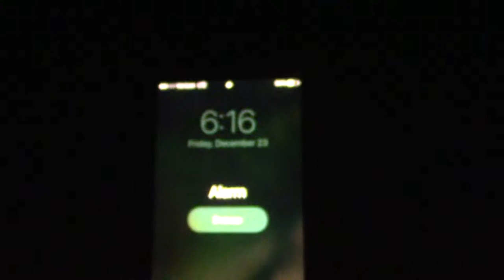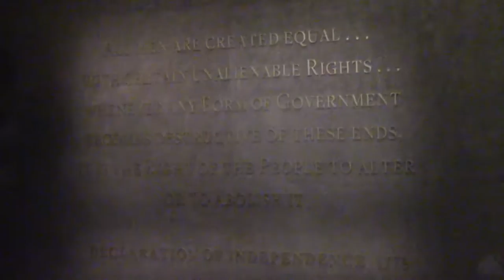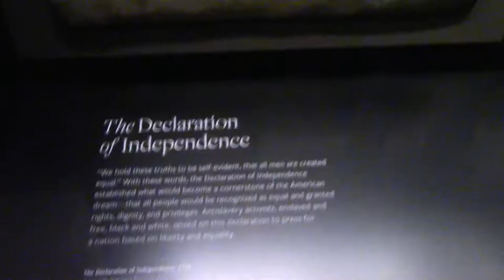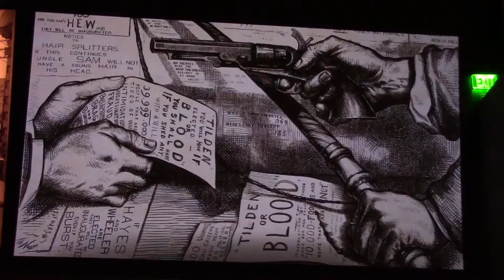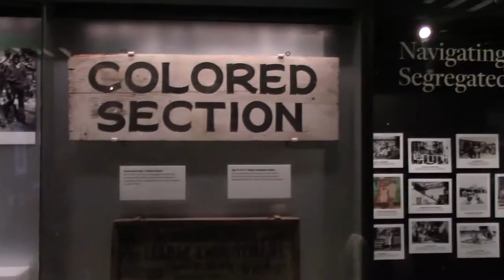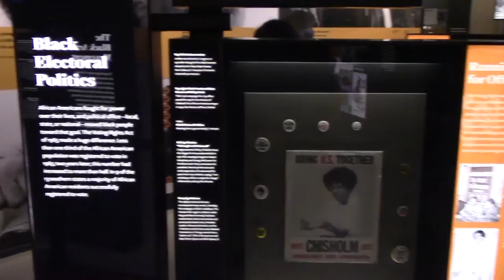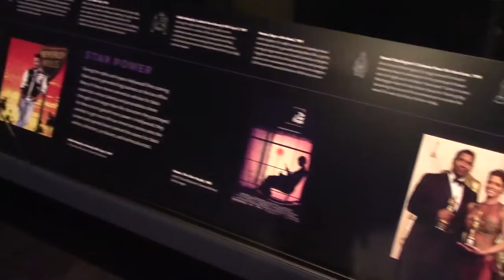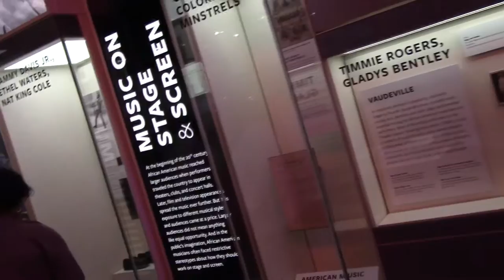Tickets to National Museum of African American History and Culture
Trip to the National Museum of African American History and Culture